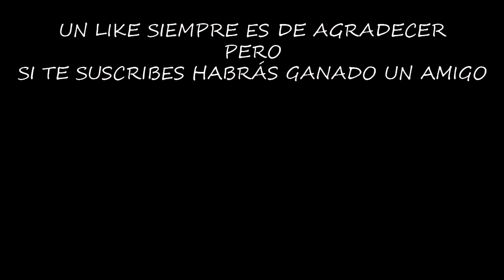ALABADO SEA EL CHICHA | LAST DAY ON EARTH: SURVIVAL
Hay días que son realmente divertidos, estoy muy orgulloso de la comunidad que he creado, sana, generosa, y loca, muy loca...

¡¡¡Muchas gracias!!!